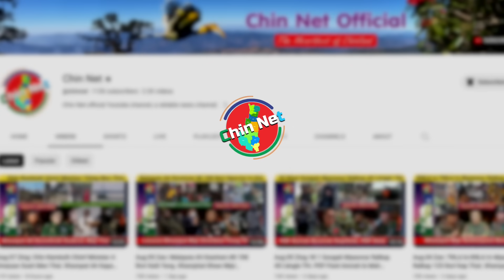Aug 26 Zing: Tedim District Hotupai' Motor PDF In Laksak. KIA In Ralkap Camp La, Meithal Tampi Long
Background Image:
"Designed by kjpargeter / Freepik"